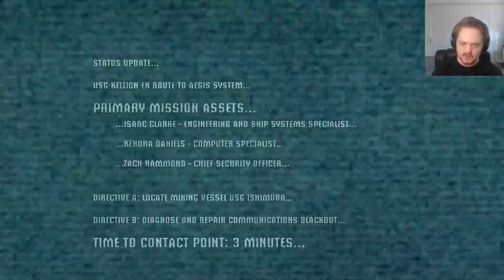Ben Plays Dead Space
Ben gets spooked revisiting a classic. (Streamed Oct 16, 2020)